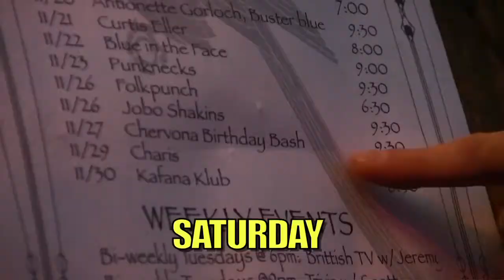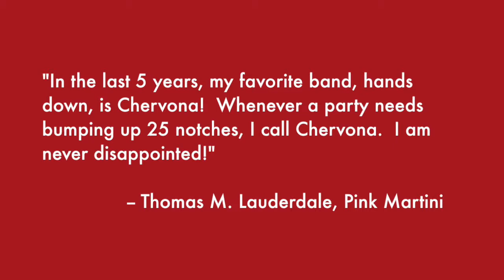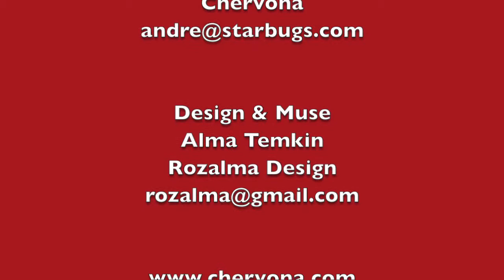Chervona - Sizzle Reel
Picture this:  wall-to-wall dancers, whirling in a steamy cloud of 100-degree body heat, feet pounding time to Balkan-Punk beats.  The Chervona experience is not for the faint of heart, nor the heat-stroke-sensitive...  it's gypsy passion and unrestrained love of life spilling into the night like red wine.

"Chervona" is the essence of life, translating to "red" and/or "beautiful" in Ukrainian and Polish.  For example, chervona vino = red wine; chervona devchina = beautiful girl.